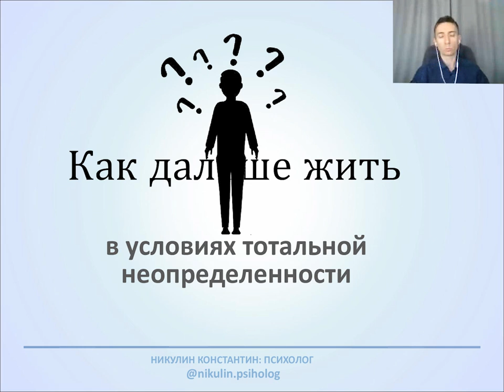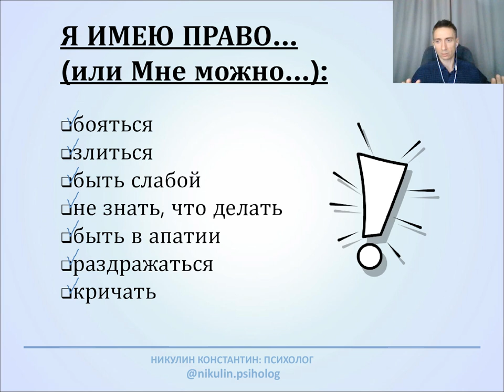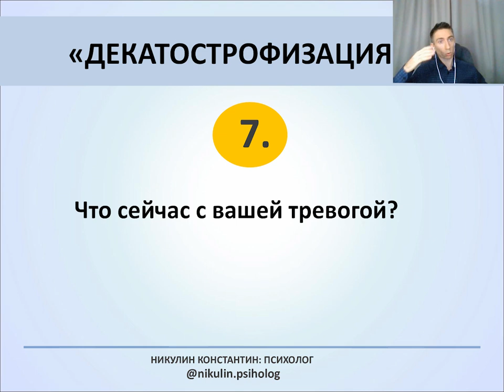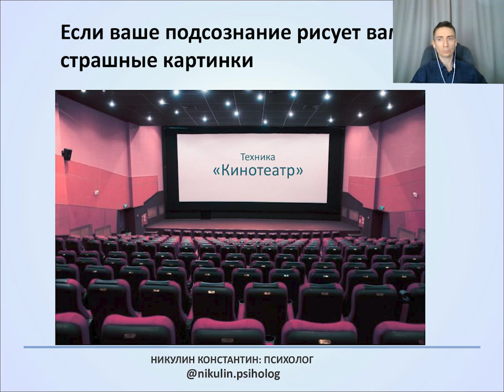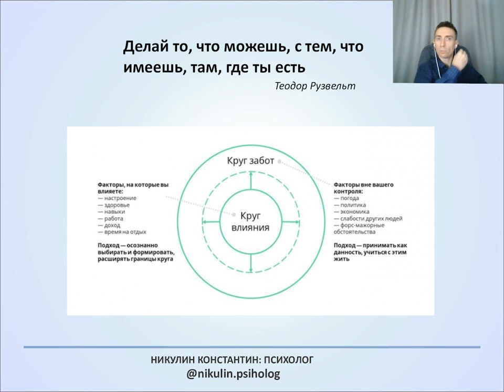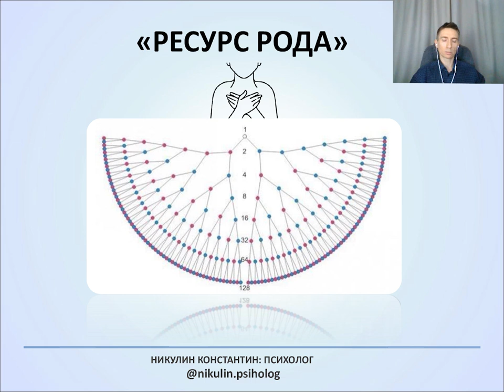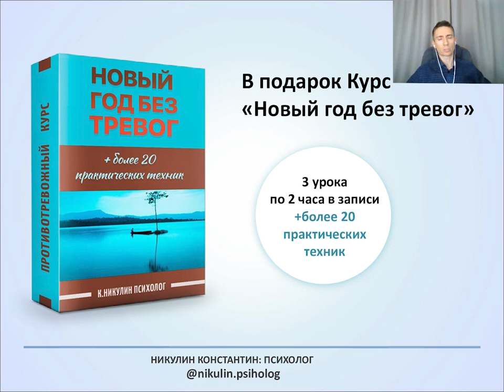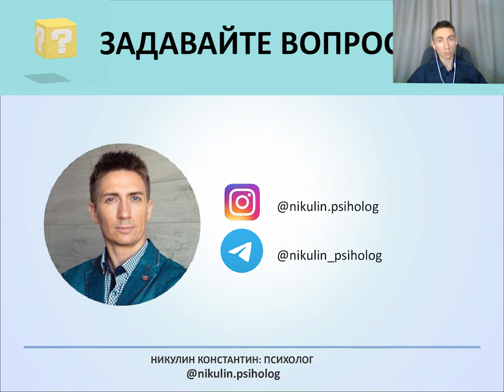Как дальше жить в условиях тотальной неопределенности